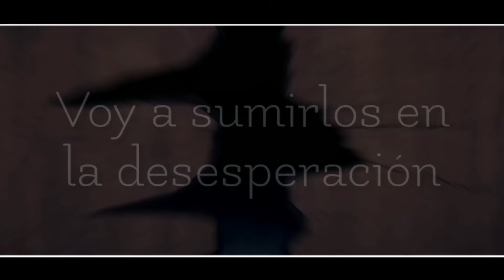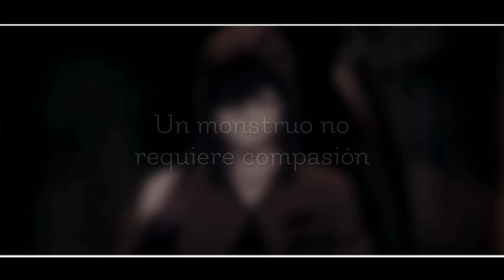ZACK FOSTER RAP (Angels of Death) || Ángel de la Muerte || BynMc [prod. Didker]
isaac "zack" foster

Me disculpo wachis, por ciertas circunstancias tardé mucho más de lo que pensé, pero tendrán tema si o si este domingo o lunes, para que lo esperen y sepan perdonarme uwu

Con esto comienzan los temas de jalowuin, faltan otros dos y estaríamos redis pal buda vs zero, eso gente, bai

➤ Créditos:
● Voz, Mix & Master: @BynMc.
● Edición de Video: @BynMc.

¡BDS!